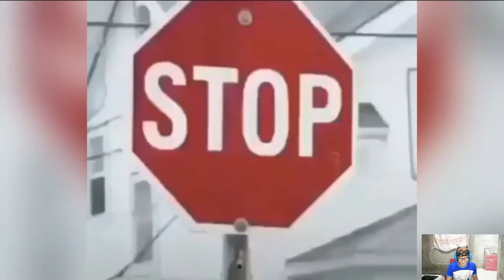ReneJay At Xander Ford Best Tandem Sa Kantahan - Tiktok Funny Videos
Lakas tawa ko dito mga to HAHAHAHA